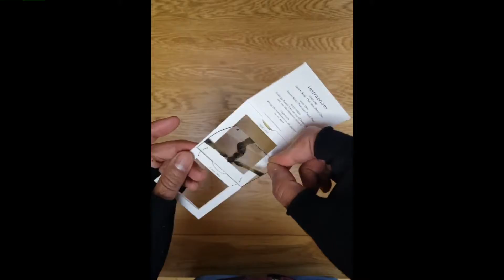RE:Imagined Charity Art Show Invite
What I See When I Look At is a project started by Graphic Designer Robert John aimed at re-engaging us with the things we see everyday. When we were kids we use to see amazing things...This projects asks us to go back to that imagination, and show everyone what we see in the world around us.

Here is the exclusive invite and what to do with it if you received it

The design of this invite is the copyright of @whatiseewhenilookat.com and can not be replicated without prior permission.